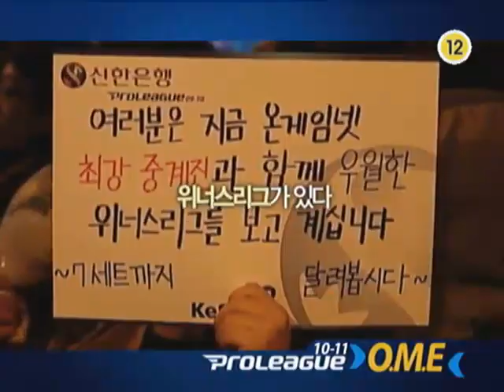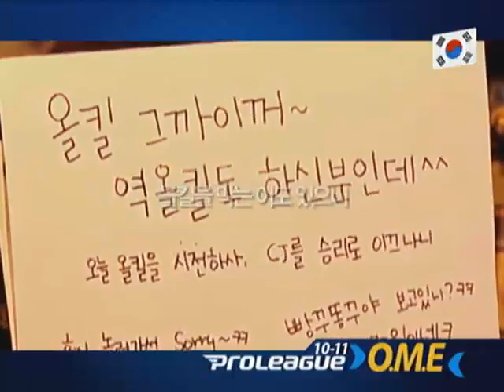[2011.03.01] 신한은행 위너스리그 10-11 4라운드 2주차 4경기 MBC게임 vs 폭스 4세트 (태양의제국) 고석현(Zerg) vs 전태양(Protoss)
신한은행 위너스리그 10-11 4라운드 2주차 4경기 MBC게임 vs 폭스 4세트 (태양의제국) 고석현(Zerg) vs 전태양(Protoss)